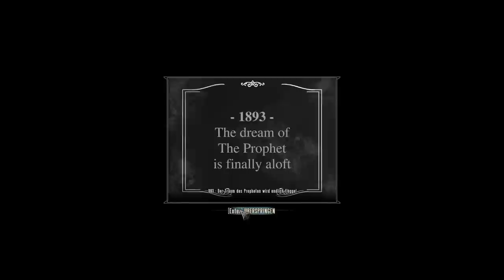Let's Play: Bioshock Infinite #10 "Elizabeth, sei mir nicht böse"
Eine Episode völlig ohne Videokommentarhinweise. Einfach nur um zu geniessen, und Elizabeths Anwesenheit mehr Aufmerksamkeit widmen zu können